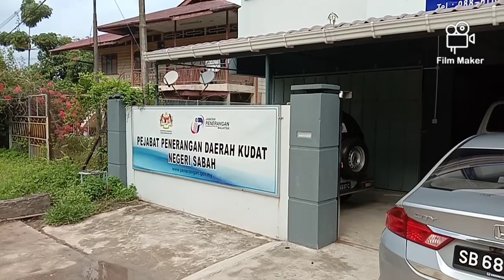Terima Kasih Japen Kudat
Kita Urang Sabah Kita Sayang Sabah